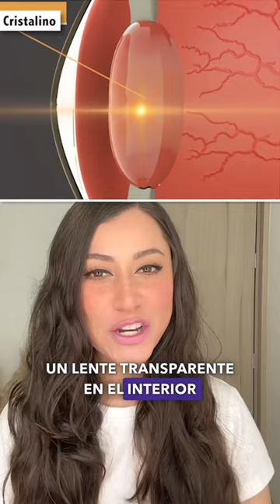¿Cómo funciona nuestra visión?👩🏻‍⚕️